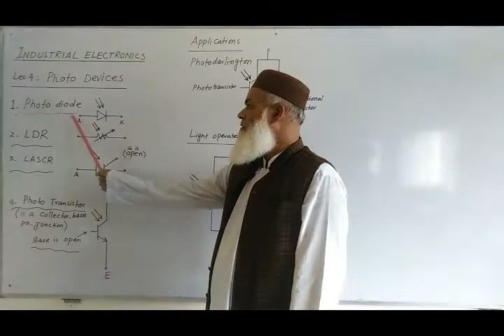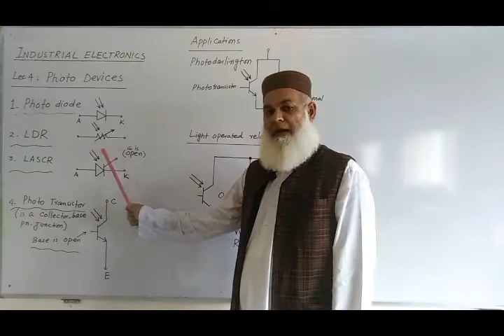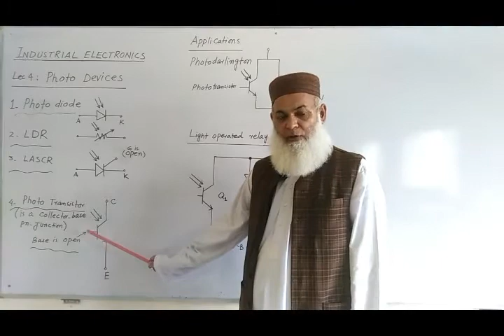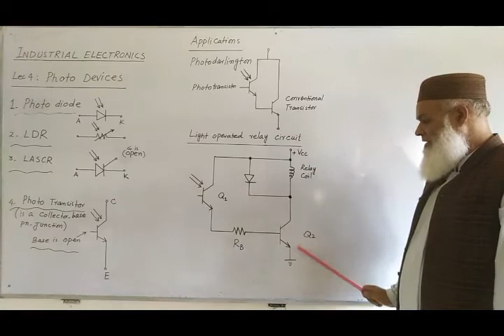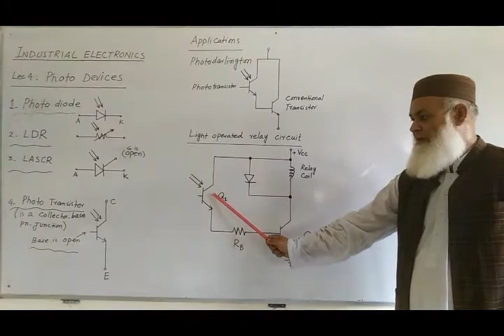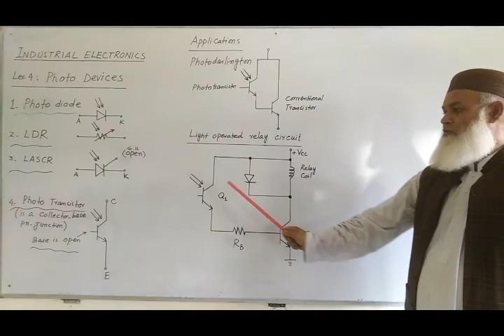ELTR 343 Lec 4 Photo Devices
Subject Title:Industrial Electronics
Subject Code:ELTR 343
Topic:Photo Devices
Class:ELT 3rd
Lecture No.4